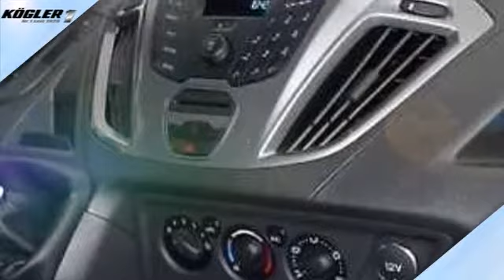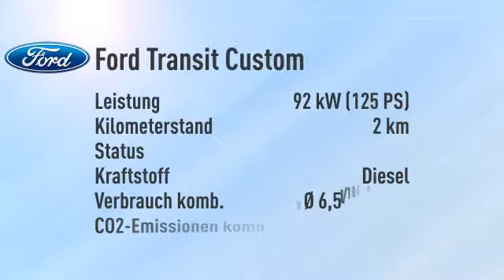Ford Transit Custom Transit Custom Kasten DoKa 330 L2 Trend -33%